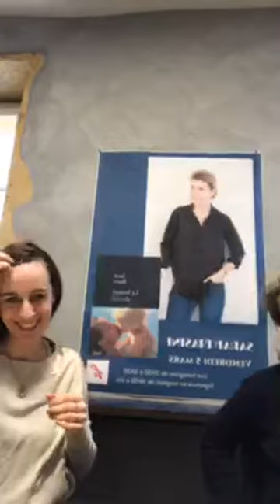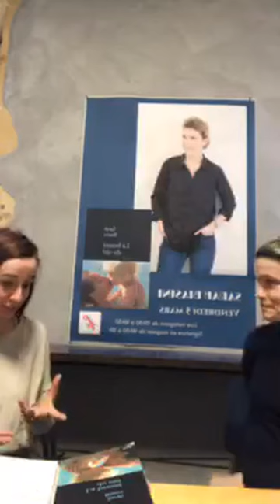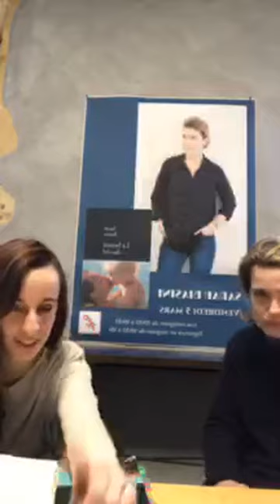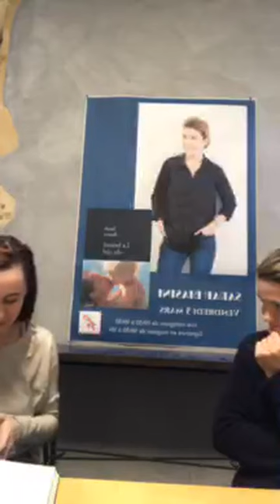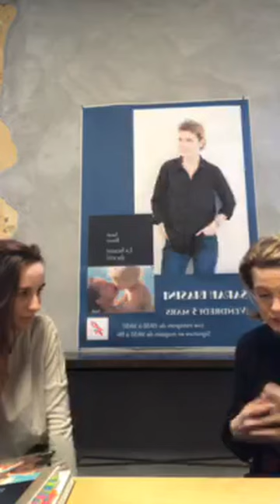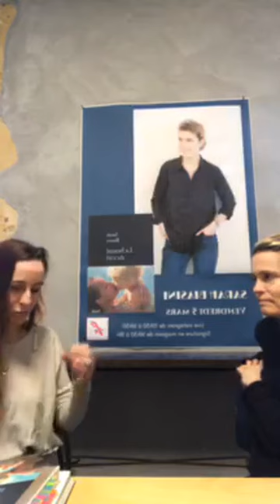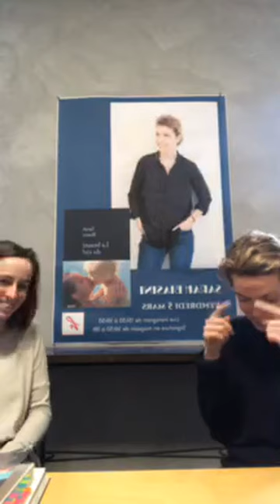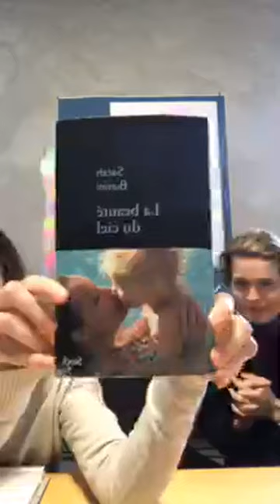Live instagram librairie Hisler SARAH BIASINI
interview du 5 mars 2021 de Sarah BIASINI  à Metz pour la promotion du livre La beauté du ciel.